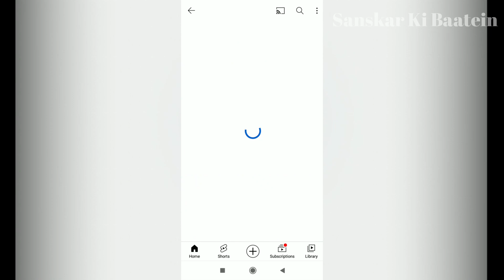Gupt Navratri 2023 | Gupt Navratri Kab Se Hai |June Gupt Navratri 2023 Date आषाढ़ गुप्त नवरात्रि 2023